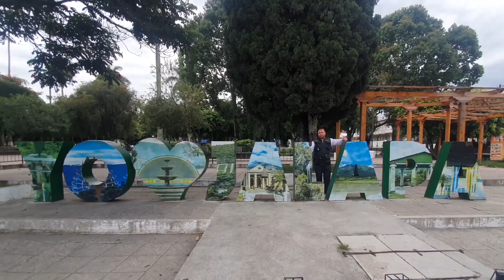Trabajan fuertemente en los entrenamientos para los juegos nacionales